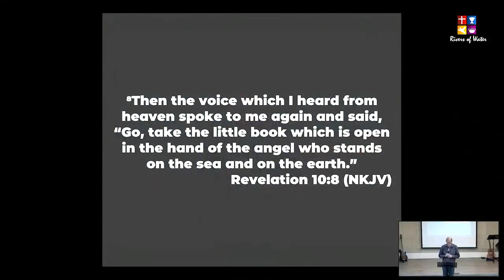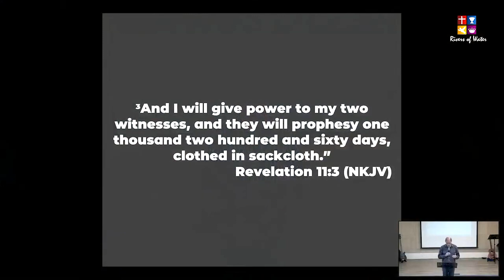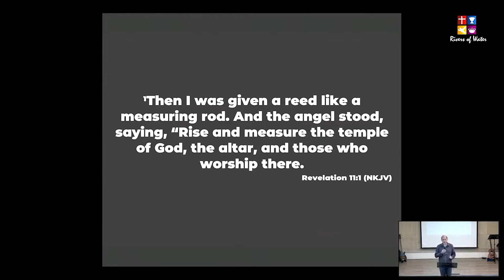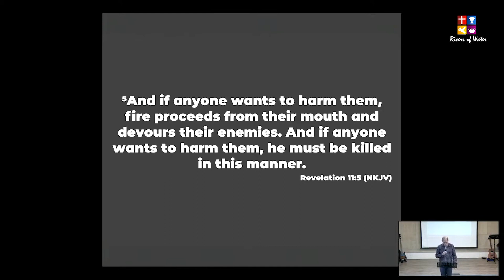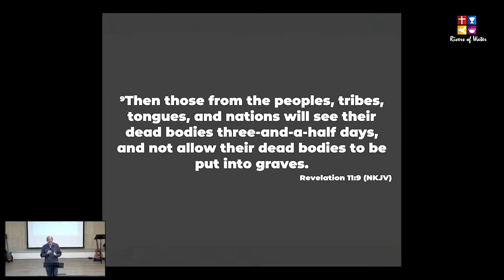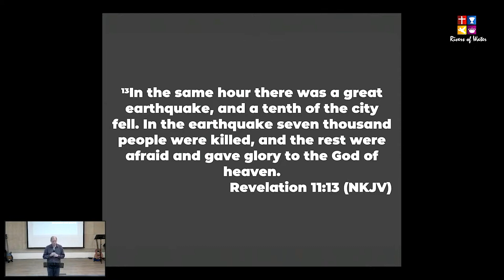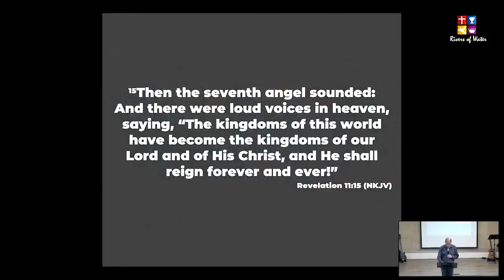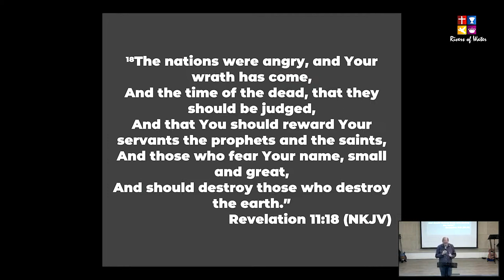Revelation 11 Ps Mark Ayres | The Two Witnesses - Voices That Cannot Be Silenced (Sermon Moment)